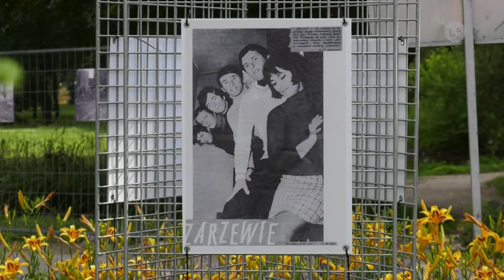Lokalna.TV: "Mira" w zbiorze wspomnień Krzysztofa Dłutowskiego